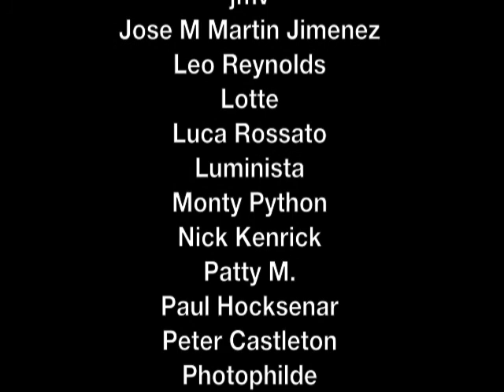Hekate Trance Loop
Hekate Trance Loop Music, Lyrics, and Vocal by Laurie Lovekraft Produced by Robin Silver

Alan Cleaver
Andrew McFarlane
Annadriel
Barry Lewis
BlueRidgeKitties
Brenda Clarke
brewbooks
Brittanie Pendleton
Cindy Cornett Seigle
Daniel Horacio Agostini
Doris Haller
George F
Gerard Stolk
Hartwig HKD
Howard Ignatius
ihave3kids
James Blucher
James Russell
Jhayne
jmv
Jose M Martin Jimenez
Leo Reynolds
Lotte
Luca Rossato
Luminista
Monty Python
Nick Kenrick
Patty M.
Paul Hocksenar
Peter Castleton
Photophilde
Rich Engelbrecht
Richard Mortel
Roberta
Ruth Temple
Sam Howzit
Sebastia Giralt
Sebastian Tauchmann
Silversolo
Trojan Llama
Urko Dorronsoro
Wim Hoppenbrouwers
Wolf94114
Yooperann